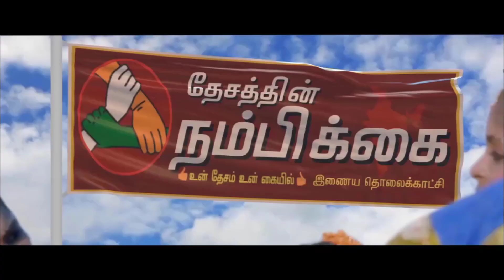வாணியம்பாடியில் 400 கிலோ ரேஷன் அரிசியை பறிமுதல் செய்த அதிகாரிகள்